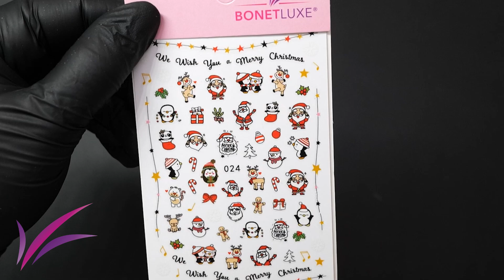5552 - Sticker Merry Christmas 5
5552 -  Sticker Merry Christmas 5